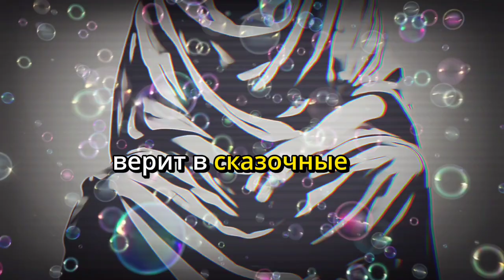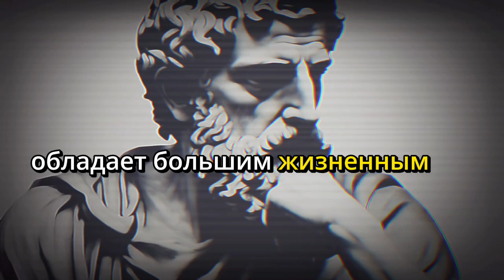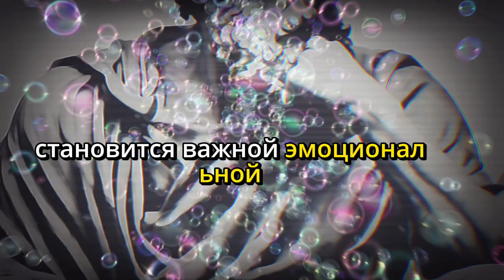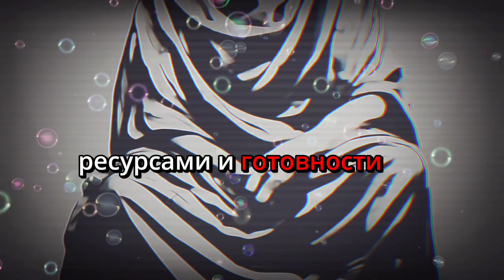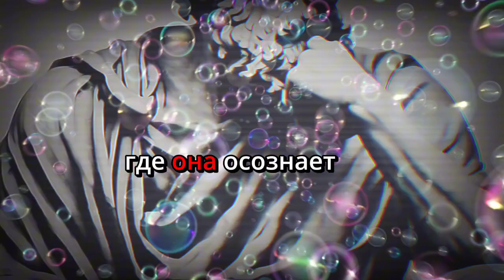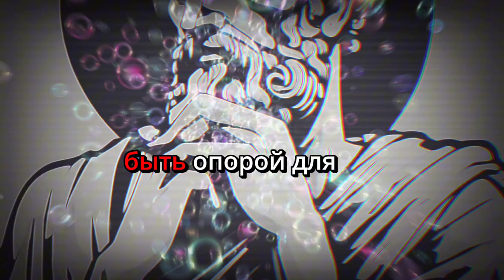приоритетов вот 10 возможных типов один заботливая Хранительница очага уделяет